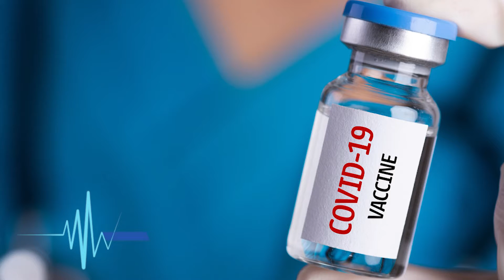CÁPSULA DEL DÍA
¿Sabes cuáles son las ventajas de las vacunas? En la siguiente capsula de este día ampliamos los detalles.